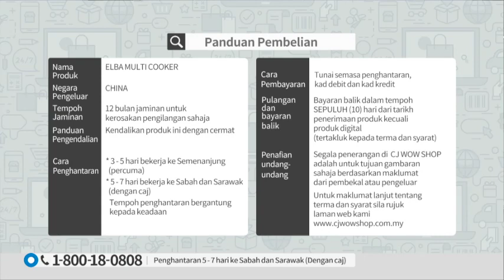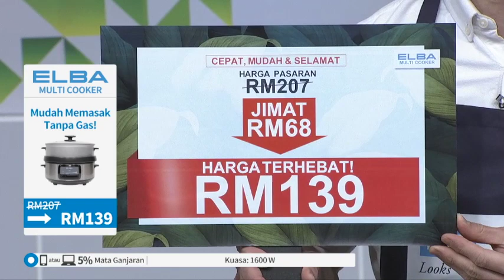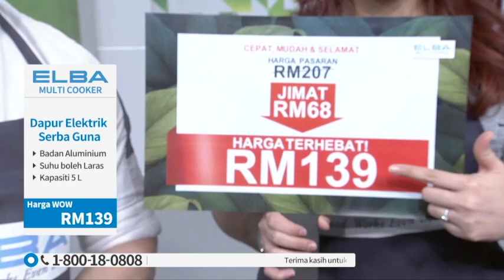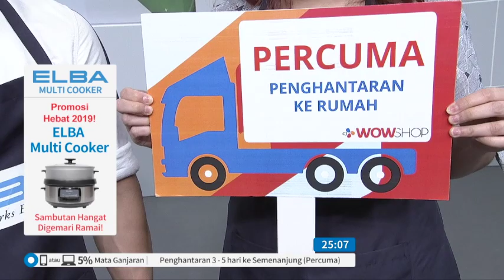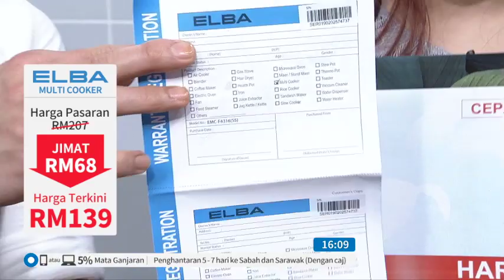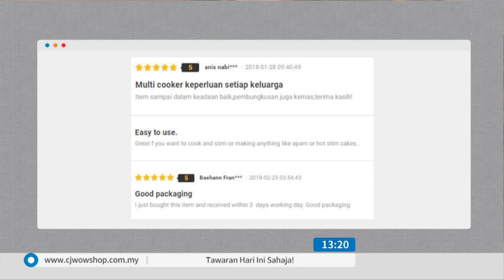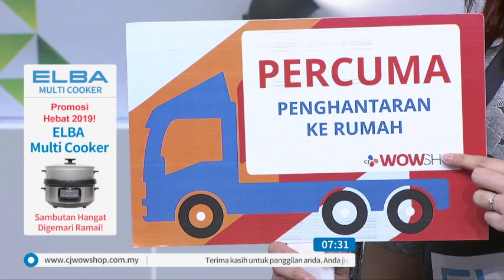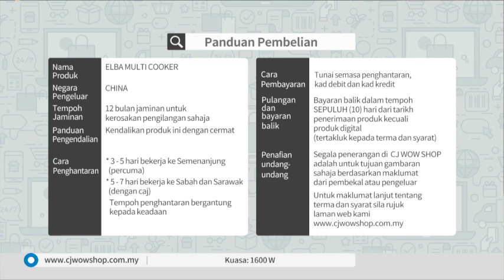ELBA MULTI COOKER S9 / 06 MAY / REC / P3717